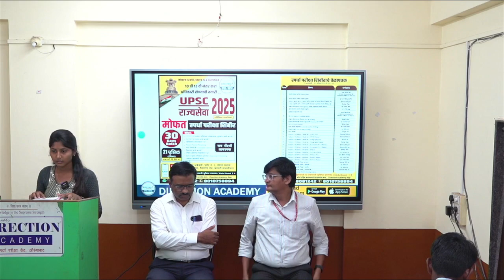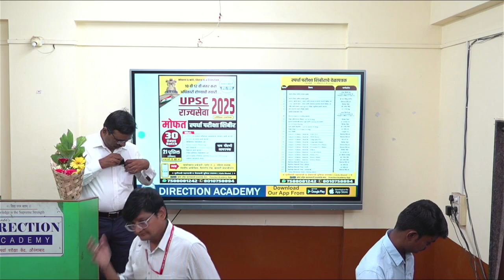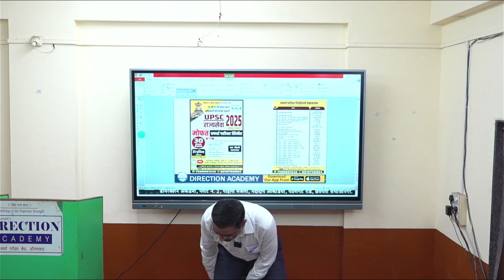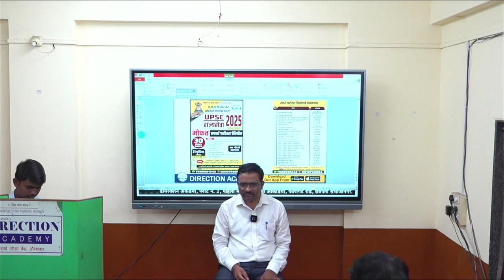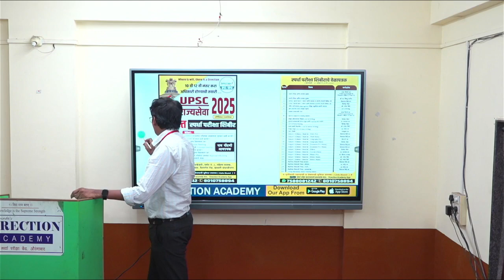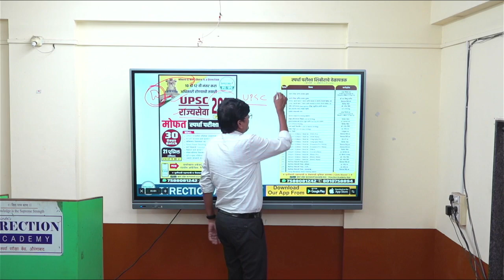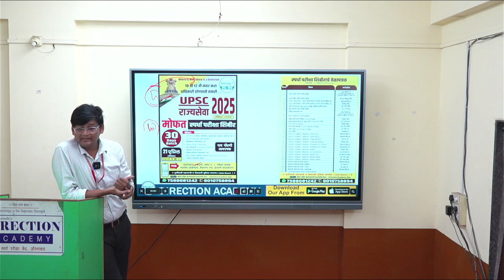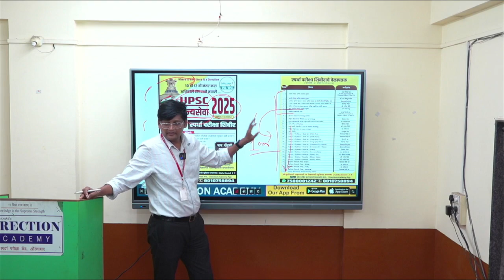10 वी, 12 वी नंतर UPSC |MPSC ची तयारी | स्पर्धा परीक्षा आणि आजचा युवक | शरद भिंगारे सर |Direction A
10 वी, 12 वी नंतर UPSC |MPSC  ची तयारी | स्पर्धा परीक्षा आणि आजचा युवक | शरद भिंगारे सर |Direction A

DIRECTION ACADEMY UPSC | MPSC
छ. संभाजी नगर (औरंगाबाद )

📣 मोफत मार्गदर्शन शिबीर - 10 वी, 12 वी नंतर UPSC | MPSC ची तयारी.

🎙️मार्गदर्शक - शिवराज शिंदे
   संचालक - DIRECTION ACADEMY

🗓️  दररोज सकाळी 11 वा

🏬 ऑफलाइन स्थळ - DIRECTION ACADEMY छ. संभाजीनगर (औरंगाबाद)

⏸️ Live on Direction  Academy's YouTube channel.
🏆 स्पर्धा परीक्षांच्या क्षेत्रात मागील 10 वर्षांपासून सर्वोत्कृष्ट मार्गदर्शन करणारी संस्था.

📚  Direction  Academy द्वारा.

♟️ UPSC \ MPSC FOUNDATION COURSE.

🔆 उन्हाळी सुट्टीतील बॅच

🎥 Offline + Online

💠 12 वी आणि पदवीकाळातील विद्यार्थ्यांसाठी.

🧮 बॅच सुरू - 21 एप्रिल, 1 मे, 20 मे 2024.

🗓️ वार - सोमवार ते शनिवार
🕰️ वेळ - स. 11 ते  1 पर्यंत.

🔖 अतिशय प्रतिष्ठित अशा करिअरसाठी दिशादर्शक कोर्स.

📝 कोर्सची ठळक वैशिष्ट्ये.
🔸तयारीला 'लवकर आरंभ' करण्याचा फायदा.
🔸UPSC परीक्षेच्या अपेक्षा समजून घेणे त्यासाठी विषयवार अध्यापन.
🔸UPSC परीक्षेत यशस्वी होण्यासाठी आवश्यक कौशल्ये आत्मसात करणे.
🔸संकल्पनांचे सामाजिक उपयोजन समजून घेणे - परीक्षेसाठी व अधिकारीपदासाठी आवश्यक.
🔸वरिष्ठ प्राध्यापकांशी संवादाद्वारे सर्व शंकांचे समाधानकारक निरसन.
🔸यशस्वी उमेदवारांशी संवाद.
🔸विविध करीयर वाटांसाठी आवश्यक असा ज्ञान आणि कौशल्य विकास.

✒️ डेमो लेक्चर साठी नाव नोंदवा -

📲 लाईव्ह बॅच  Direction  Academy's  ॲप वर.